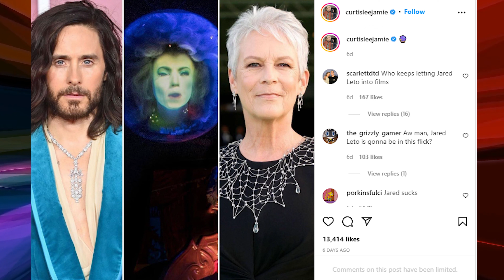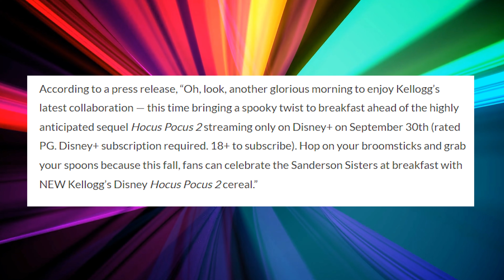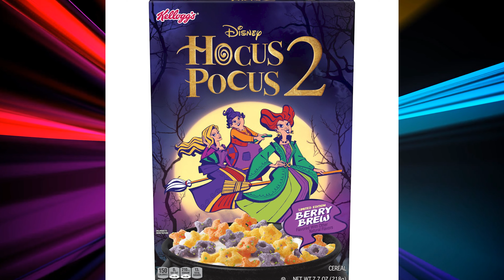Giancarlo Esposito Confirms Talks with Marvel, Rumored to Be Next Professor X?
Exciting updates this week on Disney Entertainment News today!

- Giancarlo Esposito (“The Mandalorian”) may be the next Star Wars star to make the move to the Marvel Cinematic Universe.

- Welcome, foolish mortals! Jamie Lee Curtis (“Freaky Friday”, “Halloween”) has reportedly been cast as the iconic Madame Leota in Disney’s upcoming film “The Haunted Mansion”.

- In conjunction with the release of “Hocus Pocus 2” on Disney+ on September 30, Kellogg’s announced today they will release a special cereal to commemorate the film.

- Thursday is the new Wednesday on Disney+ (at least for one show), as the premiere date for “She-Hulk: Attorney at Law” has been pushed back a day to August 18.

- More Marvel news and movies are on the horizon, and that could possibly include a sequel to Marvel’s “Eternals.” Actor Patton Oswalt suggested Eternals 2 is on the slate with director Chloe Zhao from the first film.

- Star Oscar Isaac and director Mohamed Diab have seemingly confirmed “Moon Knight” season two in a TikTok video from Diab’s daughter.

- Laura San Giacomo has joined the cast of “The Santa Clauses” as Le Befana, a.k.a. the Christmas Witch.